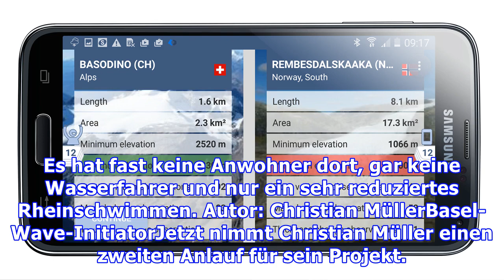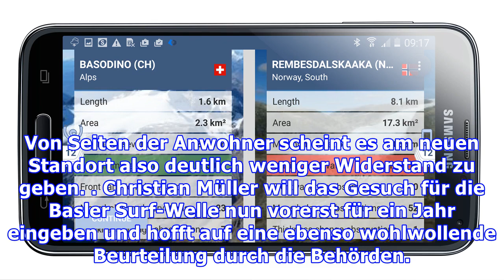Der zweite Anlauf für eine Basler Surfwelle hat bessere Chancen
Surfen, mitten in der Stadt: Das ist die Idee von Basel Wave-Initiator Christian Müller. Schon 2018 wollte er auf der Grossbasler Seite bei der Johanniterbrücke eine künstliche Surfwelle bauen. Doch dann hagelte es Protest von anderen Rheinnutzern, unter anderem von Wasserfahrern, sowie von Anwohner...